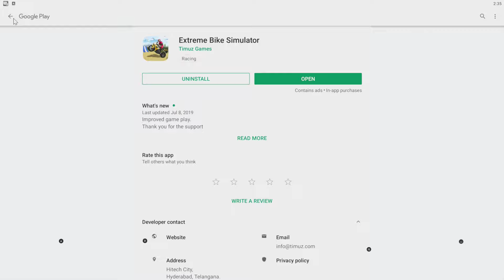Extreme Bike Simulator Gameplay Walkthrough Ep 1 - First Impressions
Extreme Bike Simulator Gameplay Walkthrough Ep 1 - First Impressions More ►Thanks for every Like!

Extreme Bike Simulator Gameplay and Extreme Bike Simulator Walkthrough and Extreme Bike Simulator Game is awesome!

Extreme bike simulator gives you an adventurous riding experience with incredible and realistic 3D environment. Accelerate your motorbike to the highest speed, survive without falling off the path and reach the finish line within the shortest time to be the top. Drive your vehicle in hustling cities, long highways, deep forests and more thrilling environments to be an insane bike rider in Extreme bike simulator.

Control the acceleration and speed of your vehicle on sharp turns and steep paths. Explore the collection of the high-end bikes in the inventory and upgrade your vehicle for the real feel to perform like a racer. Every level is challenging & difficult from previous levels.
This brand-new game is for all those courageous stunt drivers who wish to accomplish the most stimulating stunt arena.

Extreme bike simulator Features:

- Unlock amazing motorbikes
- Realistic and high physics controls
- Rich road environment trucks, cars and tricky obstacles & paths